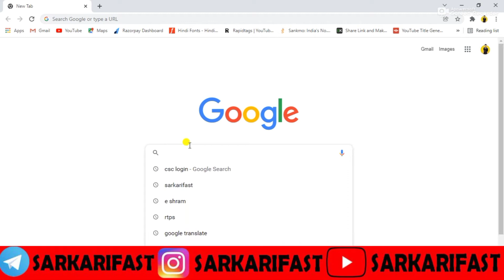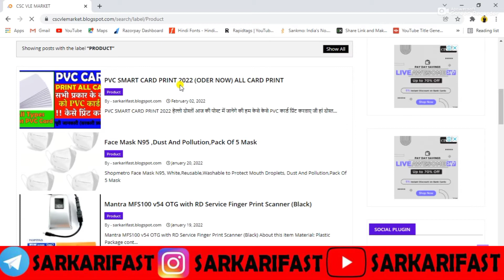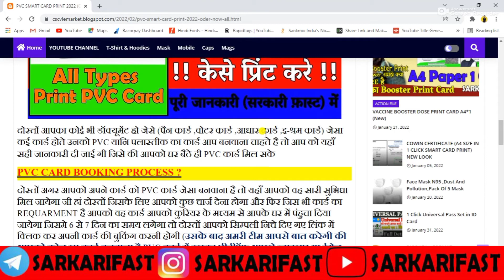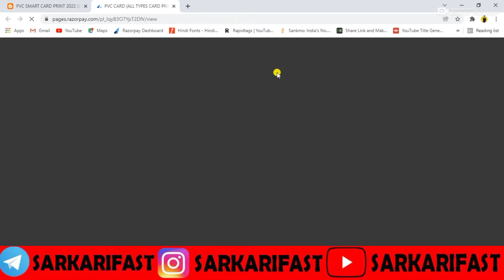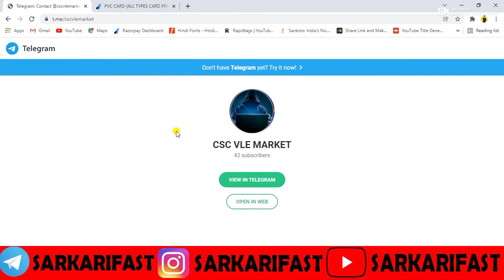PVC Card Print Low Price || All Types Card Print In PVC Card 2022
तो दोस्तों इस विडियो में जानेगे की आप केसे घर बैठे PVC कार्ड को प्रिंट करवायेगे वह भी सस्ते दामो में जी हां दोस्तों आप यहाँ सभी प्रकार का कार्ड को PVC कार्ड में प्रिंट करवा सकते है